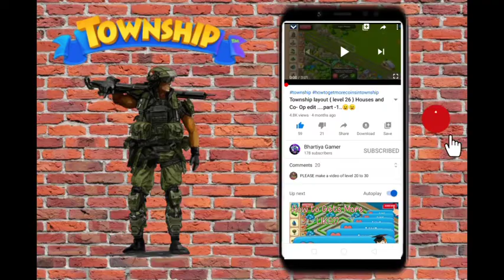TOWNSHIP Tropical blend PERSONAL GOALS COMPLETED!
Township: a great game for the whole

Township features:
● Play with your Facebook and Google+ friends or make new friends in the game community!